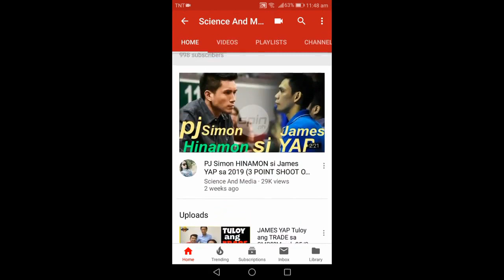Best Philippine Basketball Association (PBA) Players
This video showcases to you the talent of the Filipino in sports, especially in basketball. Whatever they lack in size, they compensate it with the extraordinary skills and gifts that they have for the game.

Category
Sports
License